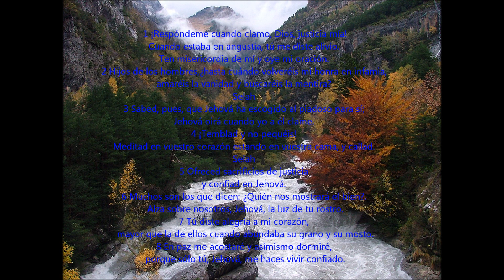Salmo 4 - Oración Vespertina de Confianza en Dios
Lectura del Salmo 4 para bendición espiritual.